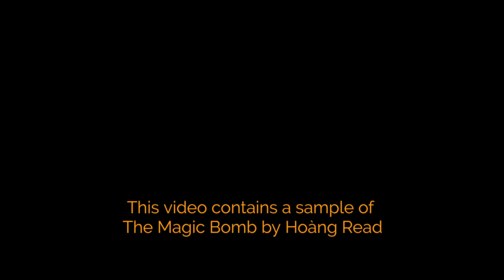VKP Extra - Role Models - George Bissett Elementary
An HRA project under the guidance of Jonathan Grady, these are three shorts about Role Models from Grade 4/5 Middleton at George Bissett Elementary.

See more of their work in VKP S2E1 The Winter Solstice Show.

A production of Halifax Regional Arts